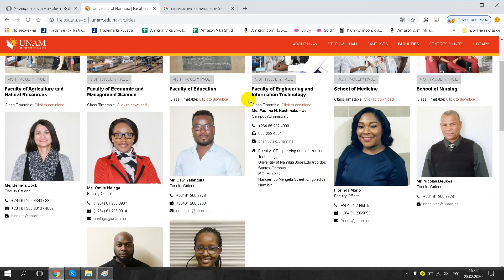Universität von Namibia